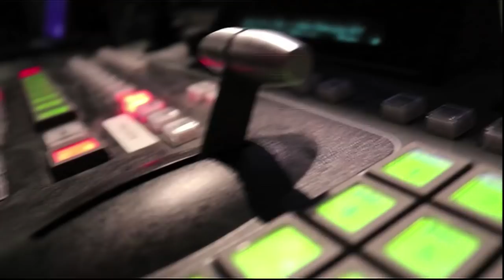NN Update May 1, 2019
Weekly morning announcements are filmed live-to-tape in the NNTV Studio (room 262) by TV Media Arts students.

Announcements are due by 10:50am on Mondays.

Student Producers: Caitlin Agnew & Lilly Hacsi
Instructors: Scott Dunlop & Amanda Mazzola